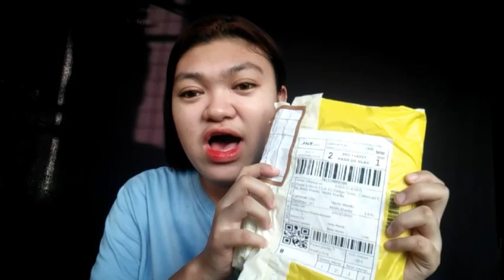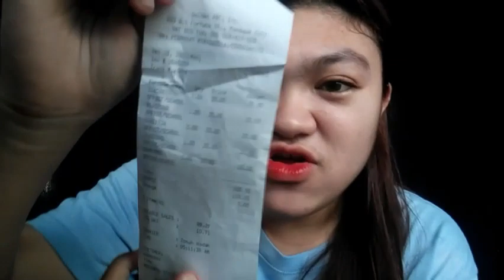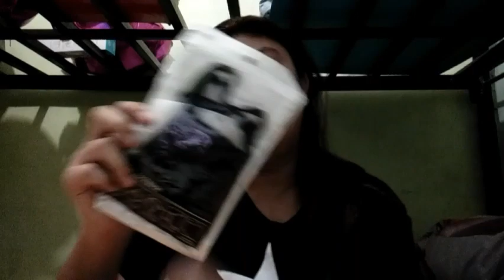UNBOXING & HAUL VLOG | Jemie V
Hello mga ka-Gems, kamusta kayo? It’s me Jemie V back in your screen.

It's a comeback video sa aking pagvavlog ngayong 2021, namiss ko kayoooo Geeeeems.